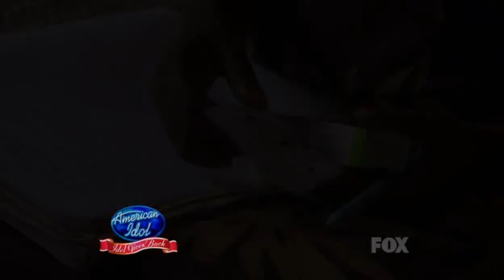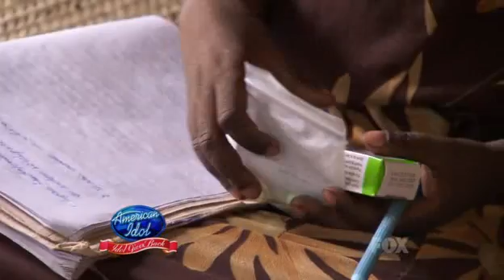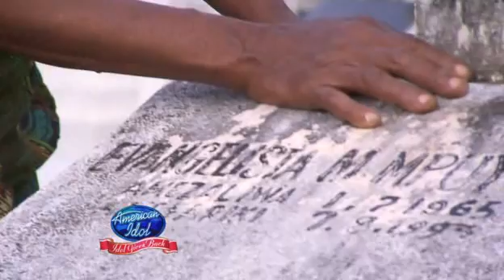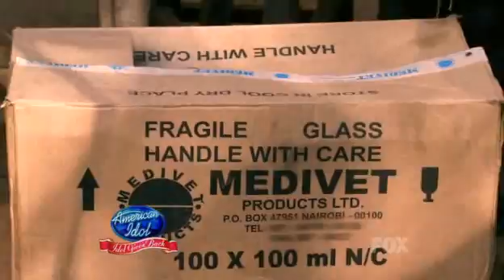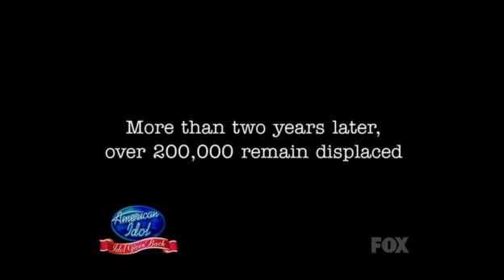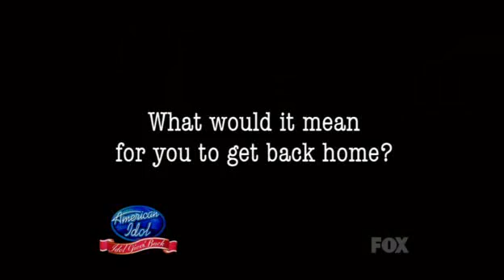American Idol S07E29 - Idol Gives Back 2008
American Idol Season 7 Episode 29 S07E29 - Idol Gives Back 2008

Aired: 9 April 2008

Stars & Celebrities performed (in order of appearance):

Idols Top 8 & Stars from "So You Think You Can Dance"
Snoop Dogg
Teri Hatcher
Billy Crystal & Miley Cyrus
Miley Cyrus
Fergie & John Legend
Heart & Fergie
Annie Lennox
Jimmy Kimmel
Carrie Underwood
Gloria Estefan
Idols Top 8
Miley Cyrus
Robin Williams as Ivan 'Bob' Poppanoff the 'Russian Idol'
Mariah Carey
Idols Top 8